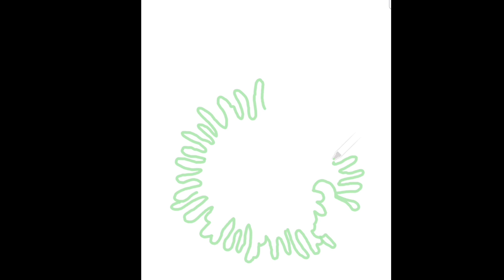Menggambar Ikan NEMO lagi bermaen sama keluarganya